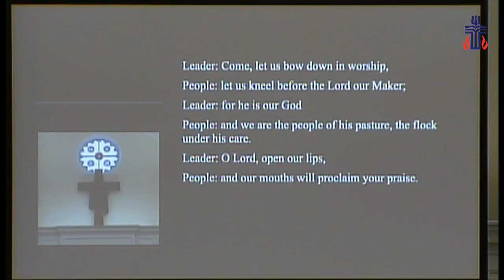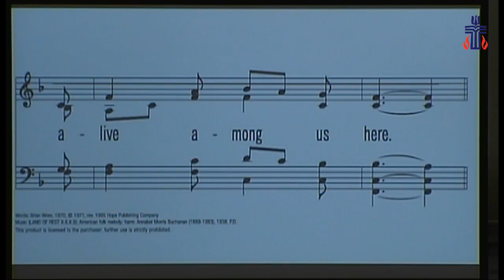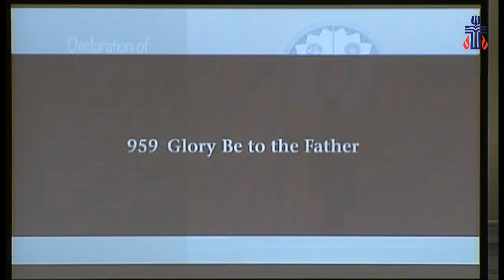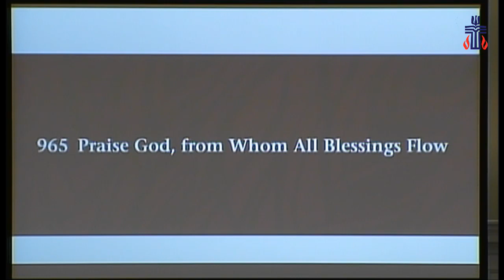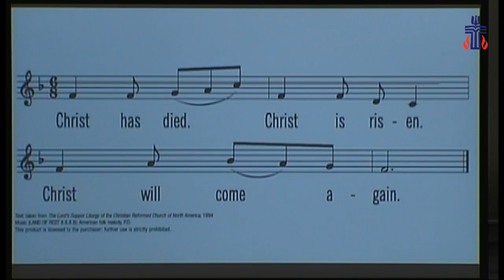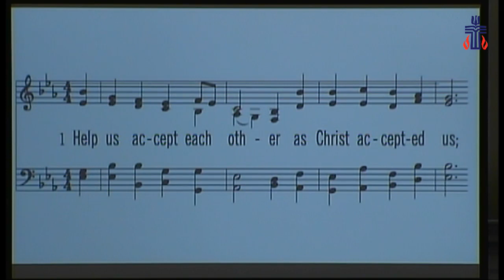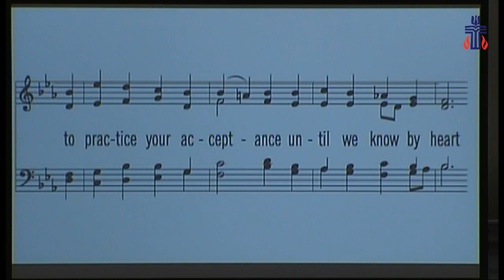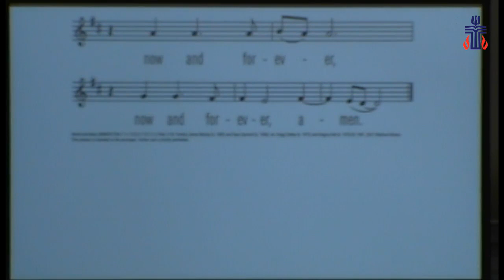Can We Get Along? 9_6_20 (full service)